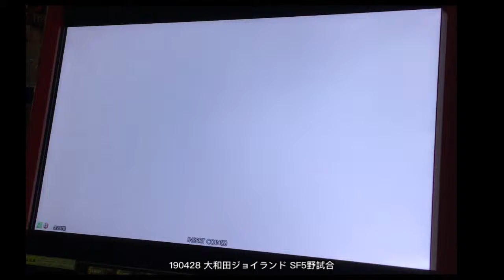190428 大和田 SF5TA づま(キャミィ/Cammy) vs Chan-C(ベガ/Bison)